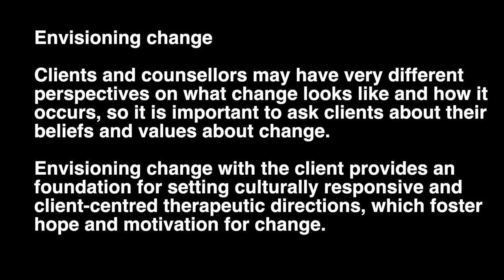Counselling Techniques: Envisioning Change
Counsellors use the technique of envisioning change to invite clients to share their views of change, both personal and cultural. Understanding how clients think about change forms an important foundation for setting therapeutic directions.